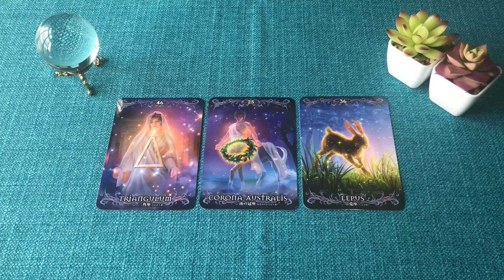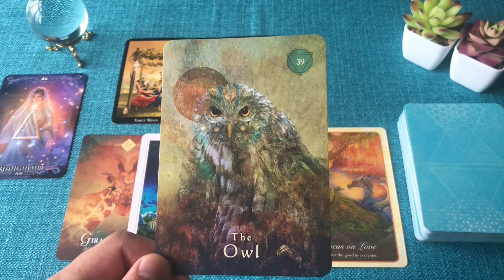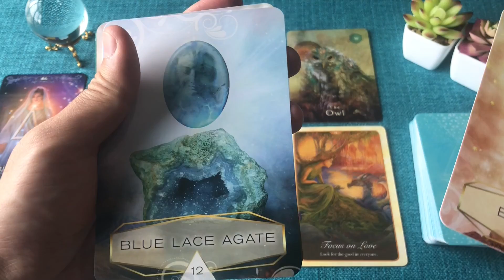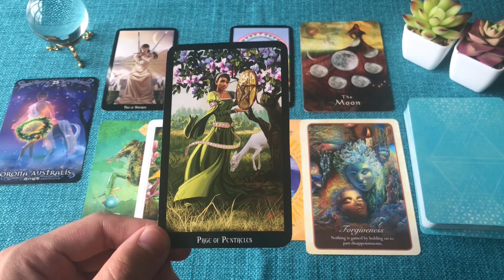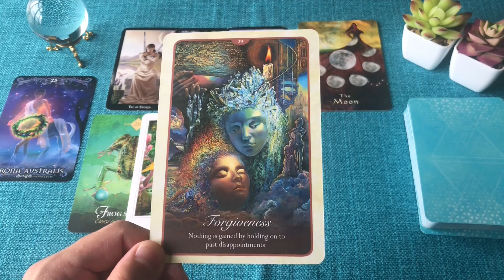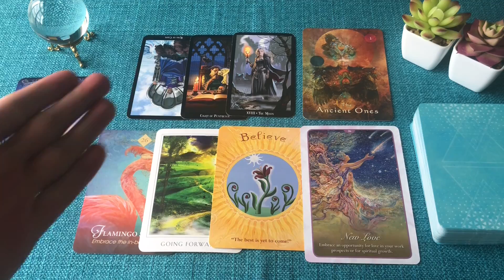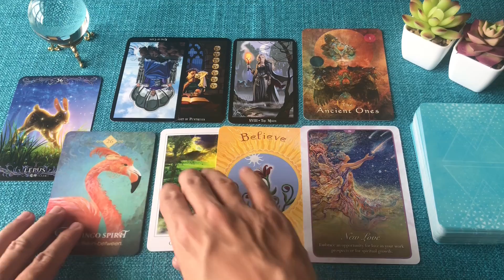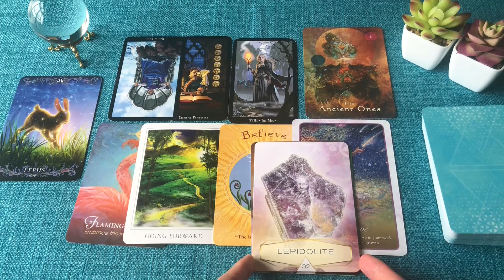あの人との恋が開花する時期やタイミング【恋愛タロット占い】